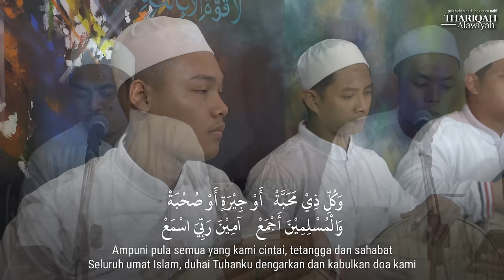QIYAMULLAIL 10 JUZ; Habib Novel Alaydrus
Jazaakumullaah khoiron ☺️🙏

Info Lengkap klik Ya Robbana' Tarofna, Mengenal Habib Abdullah Bin Husein Bin Thahir; mau tahu lebih jauh tarekat bani alawi, susbcribe